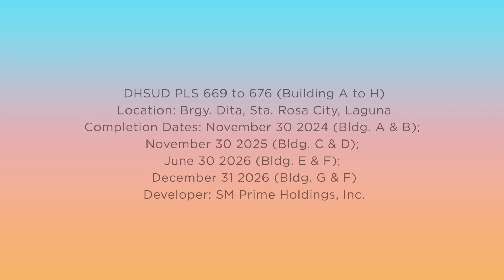SMDC Dawn Residences - Walkthrough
📌 Santa Rosa City, Laguna